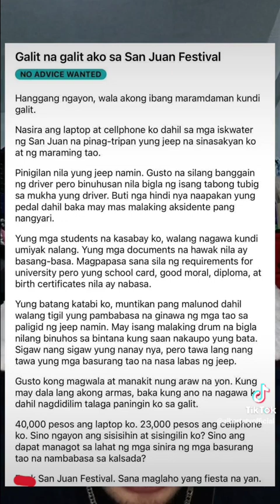San Juan City Wattah Wattah Festival kasiyahan sana subalit nauwi sa hindi magandang kaganapan